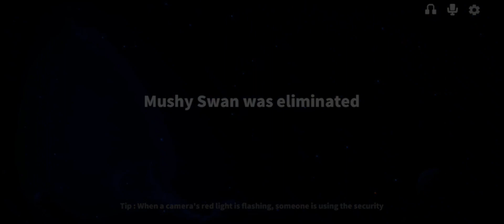Super Sus Detective GamePlay Hindi 😂 || Super Sus GamePlay Hindi MRprogamer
Hello guys
kaise ho ap sabhi log
i hope ap sabhi ache hoge
ye gameplay apko kaisa laga
comment karke jarur batana